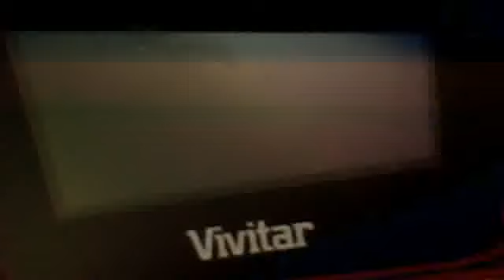oo no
mackxsimpsonx's Webcam Video from April 28, 2012 05:59 AM